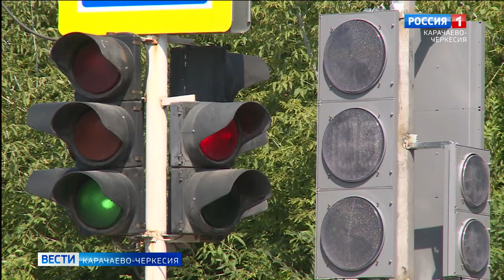5 августа международный День светофора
5 августа международный День светофора. В этот день, в 1914 году, на Американском континенте был установлен первый предшественник современных устройств